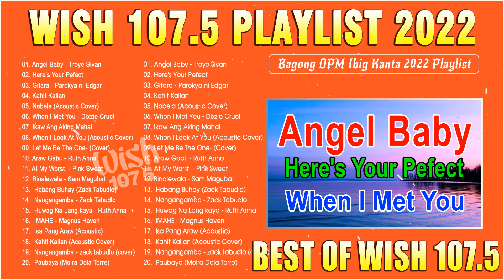The Best Of Wish 107.5 Love Songs Playlist - OPM Relaxing Love Songs - OPM Acoustic Love Songs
• All music on OPM Playlist are copyrighted.